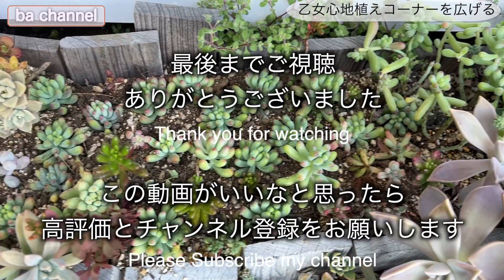368{多肉植物}乙女心🎀地植えコーナーを増やしたい！生育過程で工夫した事【多肉事】【カット苗】【地植え多肉】【乙女心】【Succulent】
先日片付けて整理した花壇に
乙女心の地植えコーナーを増やします

2年前は苦手だった乙女心の
生育過程での工夫を
地植えと鉢植え別に考えて行きます

チャンネルの主旨・お願い

♦我が家の寄せ植え紹介動画・総集編♦